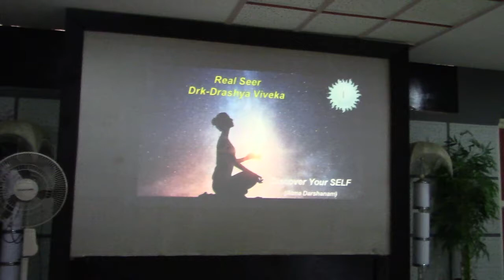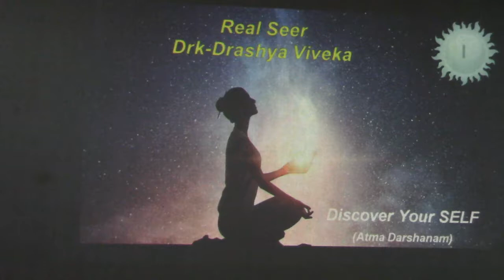Atmadarshana Class(Sharada Devi Class)_Talk1_Knd_07May2019